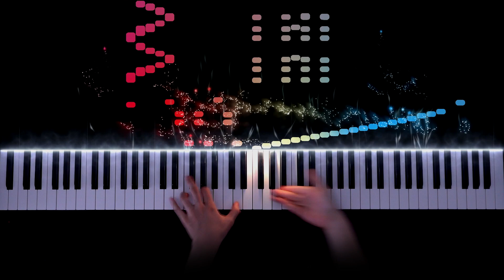Finale (from the Carnival of the Animals) - Saint-Saens | J Piano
XIV. Final (Finale)  from 'the Carnival of the Animals' by  Camille Saint-Saëns.